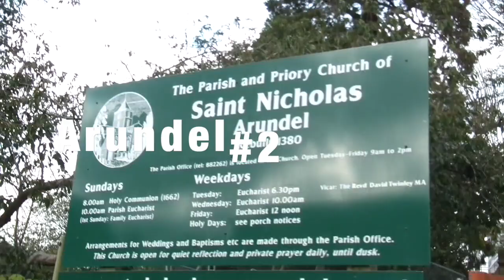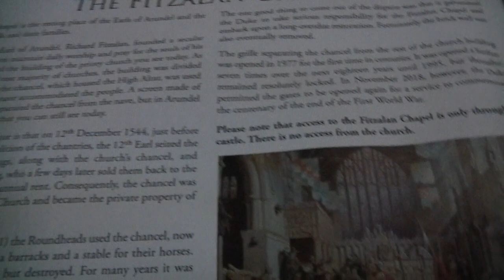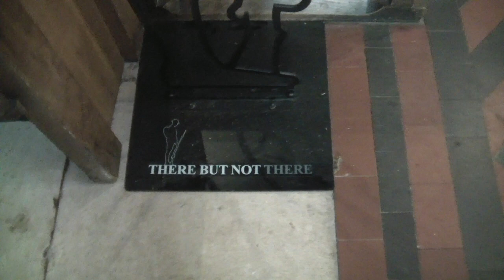The Ghost of St. Nicholas Church.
A tour around St. Nicolas's Church and the photograph of a ghostly spectre.

Arundel Film #2

Writer. Creative. Always out and about, a lonely wanderer; stepping where others fear to tread. Walker and talker. Eccentric, mostly fearless, always Away with the Fey. Folklorist. Student of cryptozoology; holder of a rather useless Ufology diploma. Member of ASSAP. Likes to investigate the weird and the wonderful. Vlog's some of her travels through Ambling's and Ramblings, usually local.

Sweet by nature, kind by heart. Does this for something to look back on when resting in her nursing home.